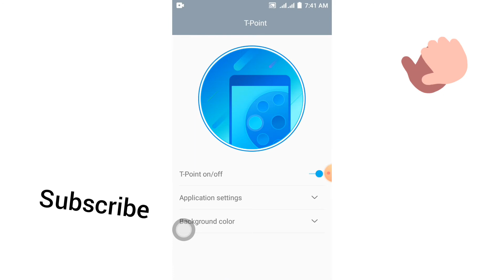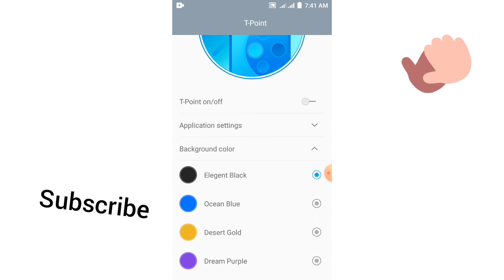yadda ake cire t point a wayarka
zumaunta tech fashion